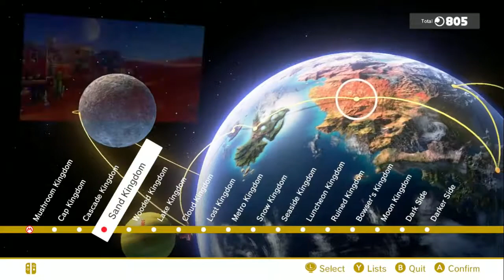unsQuare Plays Luigi's Balloon World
We play Luigi's Balloon world and practice our Improv Skills!

Follow us for more good stuff!